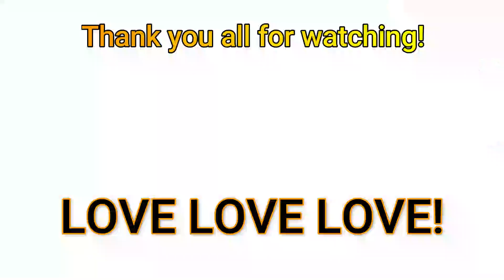#234 Geting ready to harvest ng gulay!